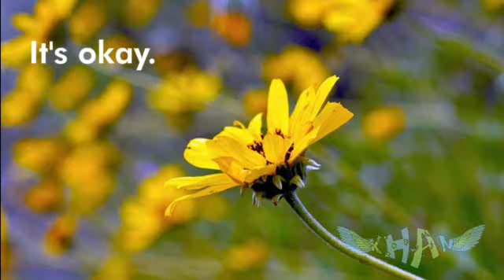Gameplay - Give up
Pinche youtube, me quitó el audio D:
Mis niños, ahora si, lo prometido es deuda, prometí un gameplay hoy, y eso es lo que tendrán XD un gameplay :D
Hoy jugarémos give up ^^
En fin, ojalá les guste :D